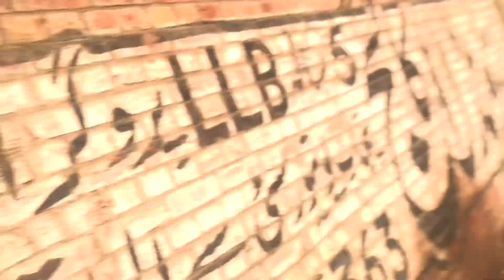Mere Shehr ka road naya ban gya | Road View After Before